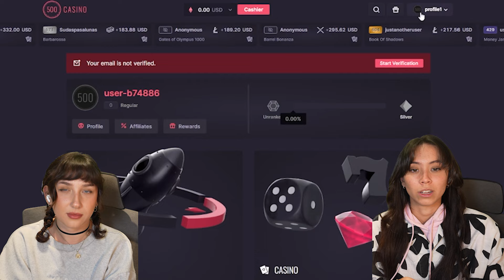We did SUPER BONUSES ONLY on SUGAR RUSH 1000!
Thank you guys so much for watching our video, we hope you enjoyed it!
Love you all very much! We couldn't be doing this without you! Thank you again for the support!